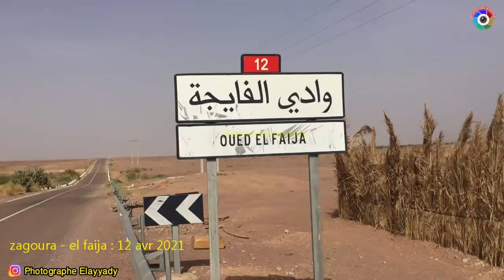جولة بضيعة للبطيخ الأحمر بعاصمة الدلاح (الفايجة) نواحي مدينة زاكورة